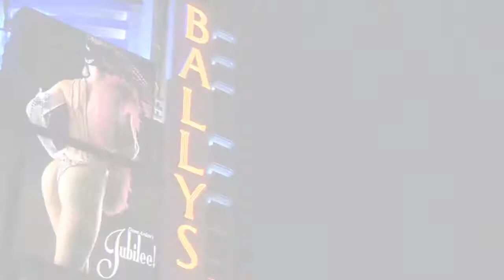Caesars and WSOP Head for Online Poker: This Week in Gambling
- Online poker news this week includes Caesars Entertainment moving toward an online poker license in Nevada and the possibility that their World Series of Poker brand will follow. Also, the AGA pushes the U.S. Congress for poker legislation and a look at what's happening in Vegas this month!

THIS WEEK IN GAMBLING

(OPEN)

Hello friends, we've got a lot of poker to talk about this week, including how poker legislation could affect the entire gaming industry. In just a few moments were going to be taking a look at what you can expect to see if you're traveling to Las Vegas this month... but first, this week's big story. Our friends at the American Gaming Association have started a full court press to try to get some sort of online poker legislation passed at a federal level during the current lame duck session of the U.S. Congress. The AGA is warning our congressmen that if they do not act quickly there will be an explosion of online gambling activity as more and more states moved to regulate the activity within their borders... but please see this for what it really is. I fully support the American Gaming Association, and there's a lot of merit to what they're saying. However, it is also in their best interest, and in the interest of big Vegas casinos, if federal rather than state legislation gets passed. However, since I am a fan of federal over state regulation as well, I say keep pushing him AGA! Keep scaring the hell out of those boys up on Capitol Hill!

(BREAK)

This week the state gaming control Board in Nevada recommended Caesars Entertainment for an interactive gaming license. Geez, I guess they'll just give anyone a license! I'm kidding of the course! This could be very big news for players, and not just the ones living in Nevada. Caesars would love nothing more than to get their World Series of Poker brand online as quickly as possible. They got their sights set on more than just the state... they're looking down the road at the possibility of U.S. Federal regulation and eventually moving into Europe.

(BREAK)

Anyone here planning on visiting Las Vegas anytime soon? Anyone? Okay! Lucky guy! Here's a look at some of what you can expect to see if you're traveling to Las Vegas in the month of December.

(FREMONT STREET EXPERIENCE DECEMBER, 2012: NATIONAL FINALS RODEO; DOWNTOWN HOEDOWN; 12 DAYS OF COUNTRY; NEW YEARS EVE AT FREMONT STREET, LAS VEGAS)

(CLOSE)